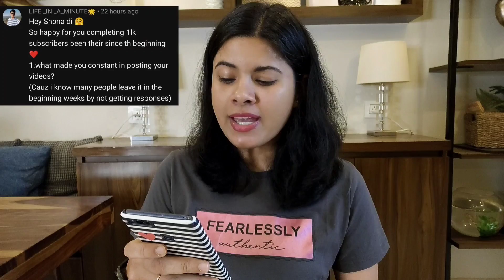Answering Q and A | Revealing things never spoken about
Q and A and Assumptions about me